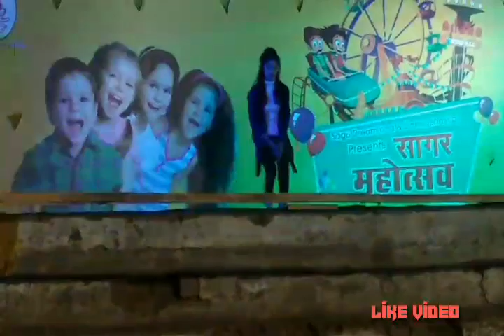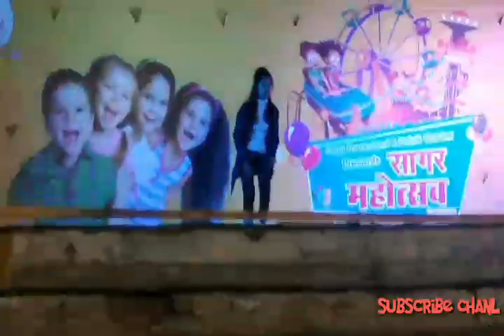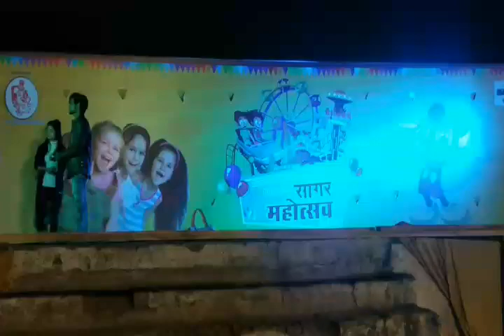Ladki Aankh Mare DJ remix song ladkiyon ne kiya dance is gane par Ladki Aankh Mare DJ song DJ Ladki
Ladki Aankh Mare DJ remix song gas make by djjs HS song work book book HS number videos by HS unlock